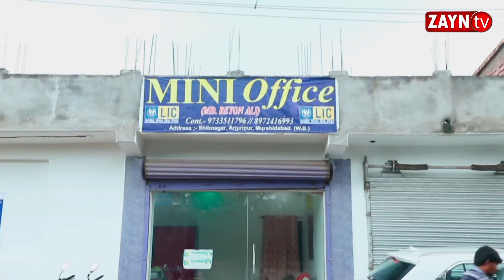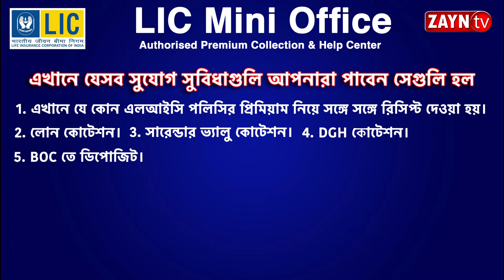SAMSHERGANJ -এ রেল লাইন ক্রস করতে গিয়ে ট্রেনের তলায় চাপা পড়ে মৃত্যু বৃদ্ধের II